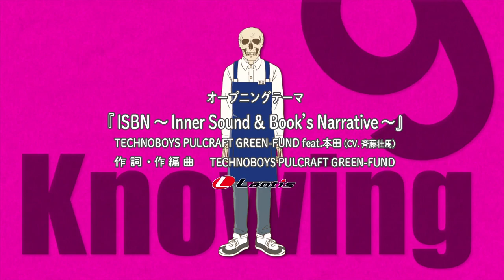Skull-face Bookseller Honda-san - Opening | ISBN~Inner Sound & book’s Narrative~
Artist: TECHNOBOYS PULCRAFT GREEN-FUND
Song: ISBN~Inner Sound & book’s Narrative~